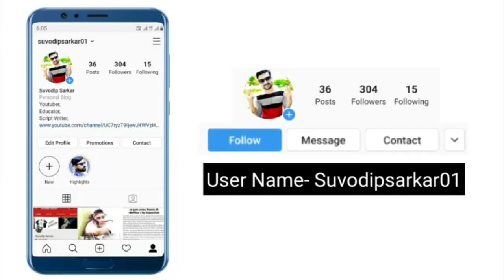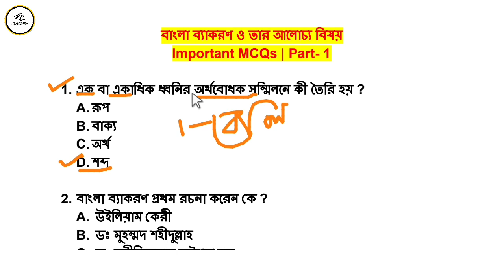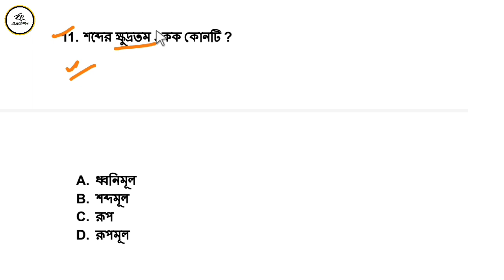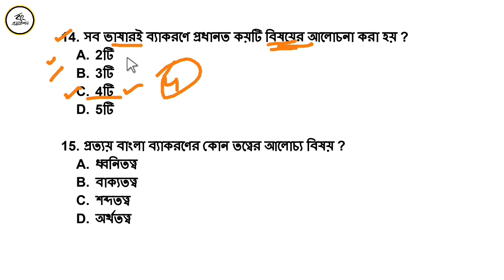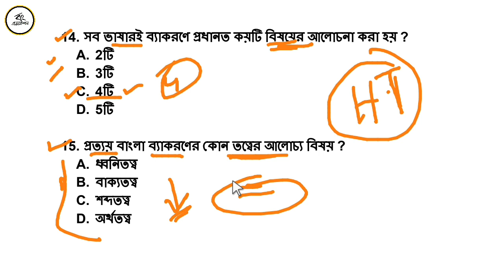Bangla Grammar | Primary TET | Bong Education | WB Primary TET Exam Preparation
Helpline - 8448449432 Bangla Grammar | Primary TET | Bong Education | WB Primary TET Exam Preparation

🔴 Best-5 Books For WB Primary TET:-

1. প্রাইমারি টেট চ্যালেঞ্জার (ছায়) ইংরেজি Version

● টেট প্রাইমারি গাইড (ওরিয়েন্টাল)

2. তপতীর প্রাইমারি টেট অ্যাডভান্স (তপতী পাবলিশার্স)

3. West Bengal Primary Teachers TET Guide (মন্ডল প্রকাশনী)

4. Parul's Mission West Bengal Primary Teachers Eligibility Test Guide (পারুল লাইব্রেরী প্রাইভেট লিমিটেড)

● Primary TET ( Bengali ) 2020 (পারুল লাইব্রেরী প্রাইভেট লিমিটেড)

5. Tulshir Primary TET Handbook